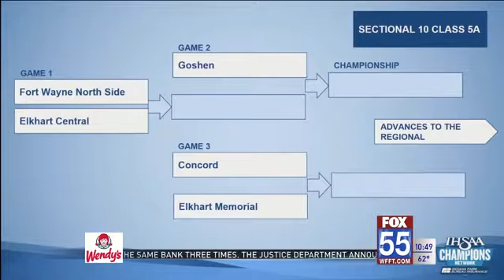Brackets For 46th Annual IHSAA Football State Tournament Revealed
Petar Hood breaks down the brackets for all the teams in Northeast Indiana.